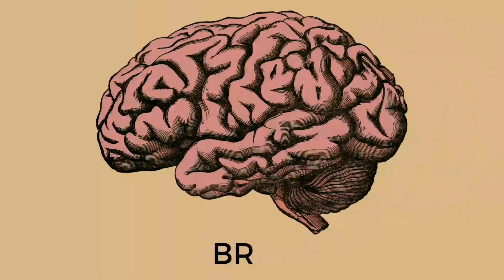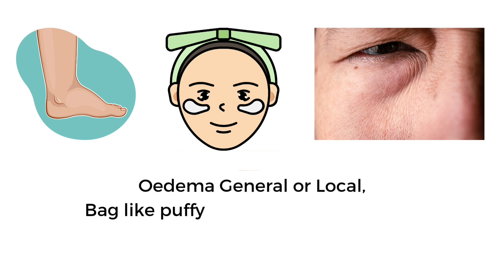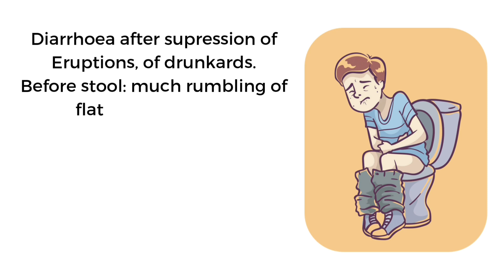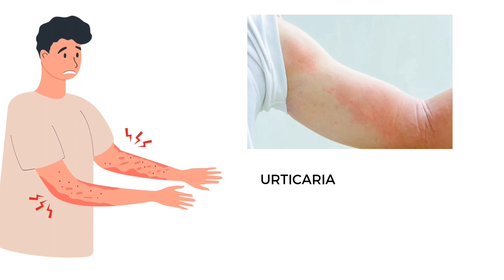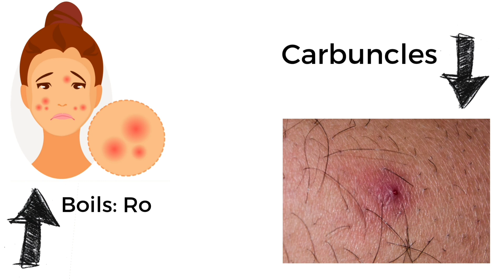Apis Mellifica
In this video, Symptomatology of Apis Mellifica is described.